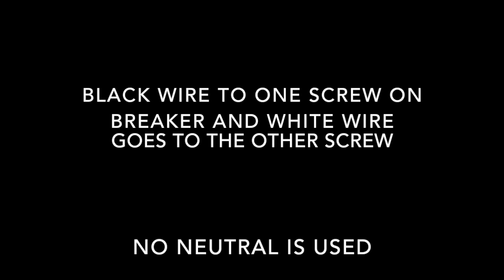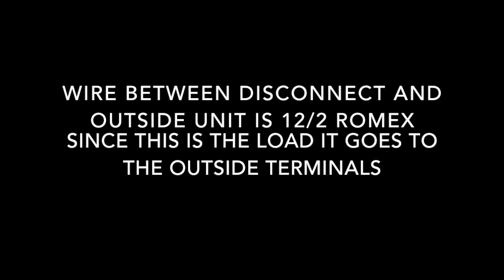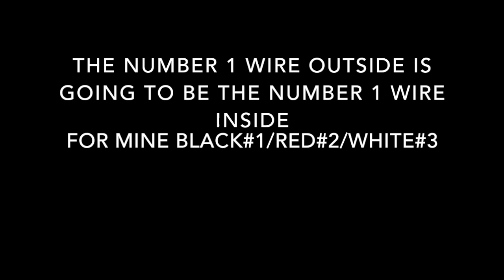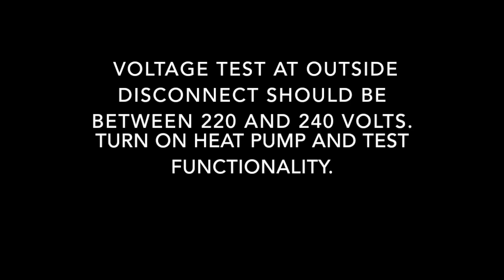Heat pump installation How to do the electrical in 5 easy steps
You can do your own electrical for a heat pump and theses are the 5 steps you need to make it happen.